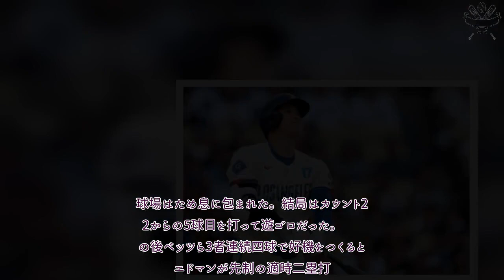H91- 大谷翔平、初回に1人で2死の“珍事” 猛攻6得点の裏で…遊ゴロ→二ゴロにため息